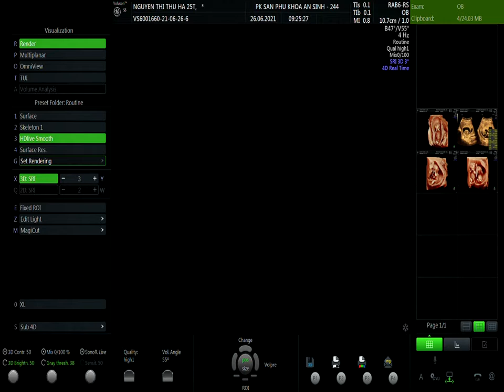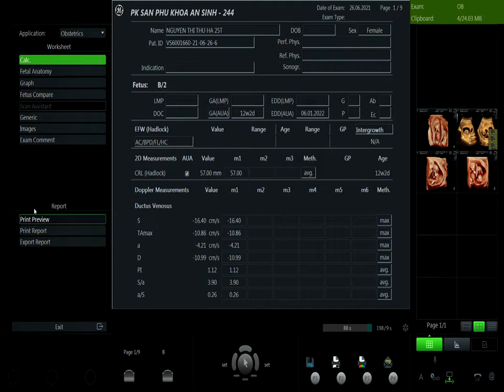NGUYỄN THỊ THU HÀ 26.06 V1